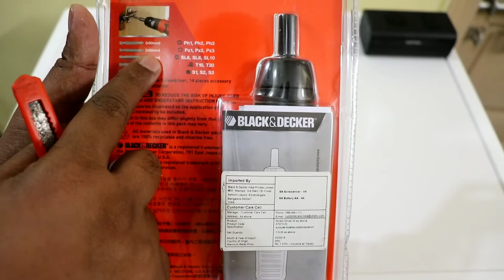Black & Decker A7073 Battery Powered 6V Screwdriver Set Unboxing in Telugu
Checkout all Black & Decker Products here